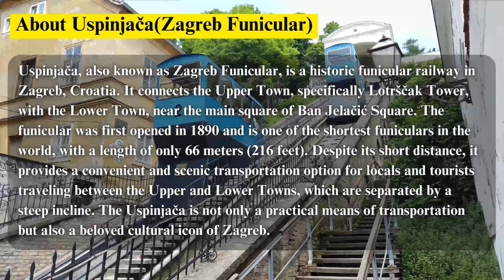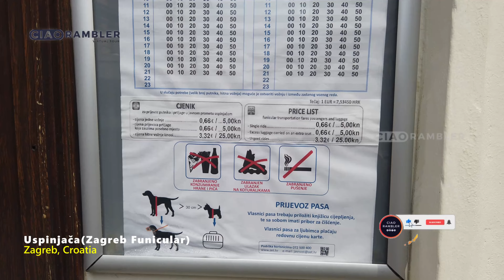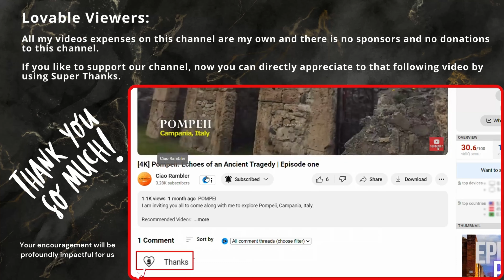Riding the Rails: World shortest Funicular - Zagreb's Historic Funicular 1890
I am inviting you all to come along with me to explore

I advise the viewers to visit the place in-person to get real time personal experience and the video may not give you 100% actual travel experience. Any views and opinion in this video are personal and they do not represent people, institutes or organisation that the channel may or may not be associated within professional or personal capacity unless explicitly stated.

The channel does not make representation as to the authenticity or fullness of any information and not liable for any error or omission, losses, injuries, damages or any decision made based on such information. If you need specific advice, please seek a professional who is licensed or knowledge in that area.